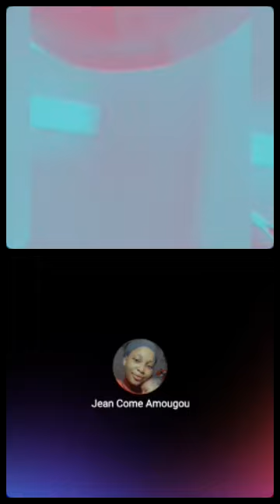Bippez moi mell la fille qui a fait la cour au Pasteur Supérieur j’ai deux lettres pour elle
Priscalynn de l‘Allemagne#otam#lolofodja#pasteursuperieur